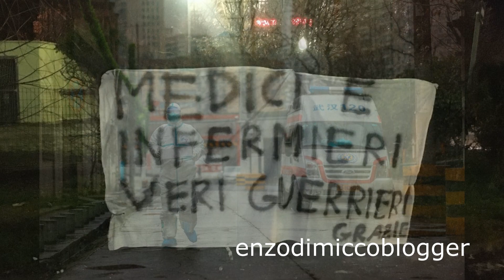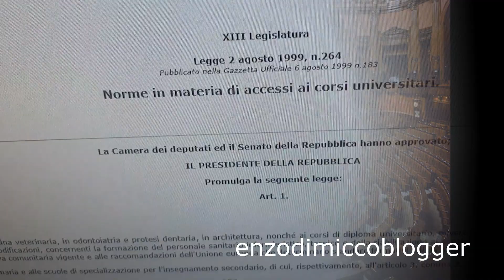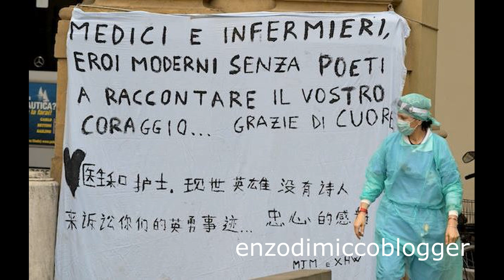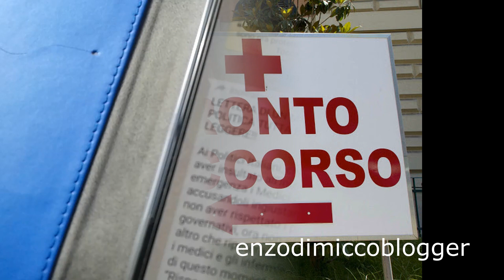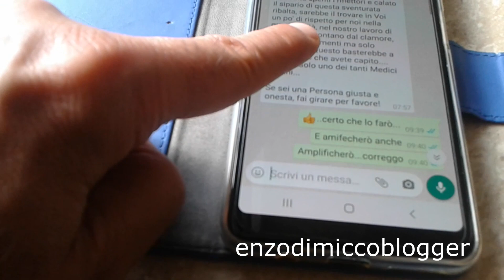CORONAVIRUS, MEDICI E PARAMEDICI COME IN TRINCEA